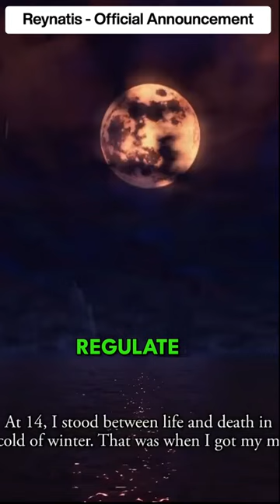Reynatis - Official Trailer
"Reynatis" is an urban fantasy RPG where players follow the story of two protagonists, Marin Kirizumi and Sari Nishijima. Marin is a wizard who must conceal his magic, while Sari, an officer, aims to use her magic to regulate other magic users. The game is set in an alternate version of Shibuya in 2024, where a law restricts citizens from being out at night due to the Criminal Magic Response Act. Developed by FuRyu Corporation, with Kazushige Nojima as the writer and Yoko Shimomura as the composer, "Reynatis" promises a magical world influenced by titles like Kingdom Hearts and Final Fantasy. The game is planned for release on Nintendo Switch, PC, Steam, PlayStation 4, and PlayStation 5 this autumn.